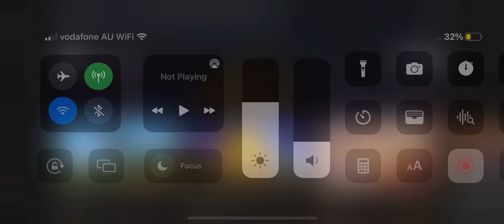20th Century Fox Home Entertainment 2009 Remake V7 5